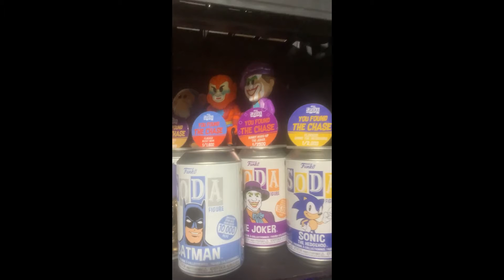TAKE A LOOK AT THE GROWING SODA COLLECTION